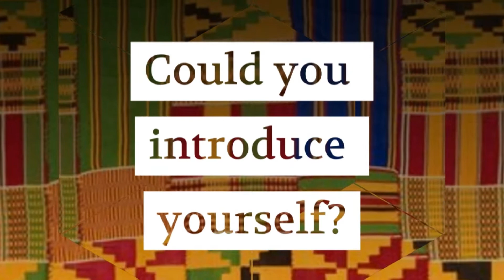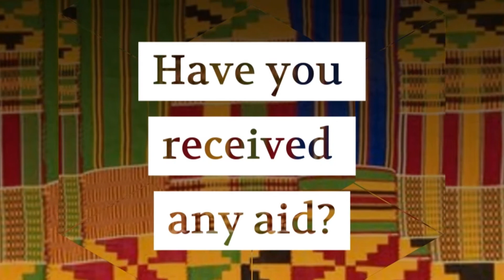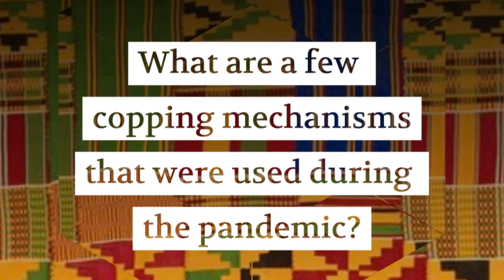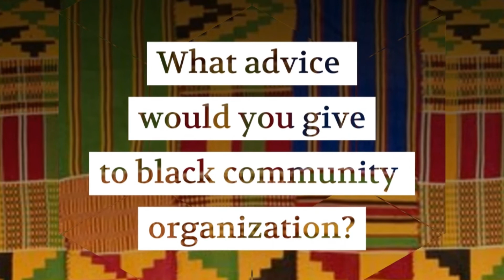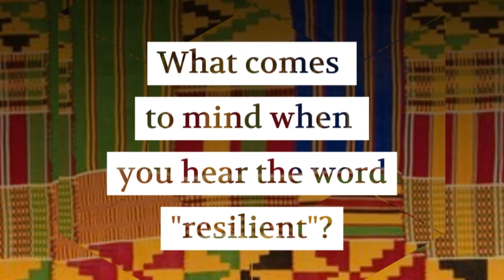Resilience Project with Adrienne Coddett